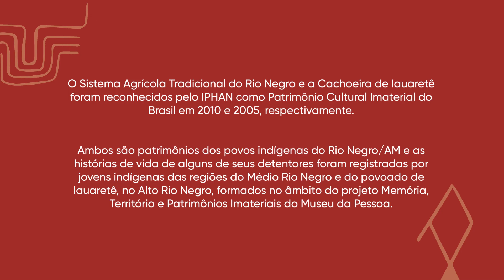PCSH HV1354 Roberto da silva povo baré fim